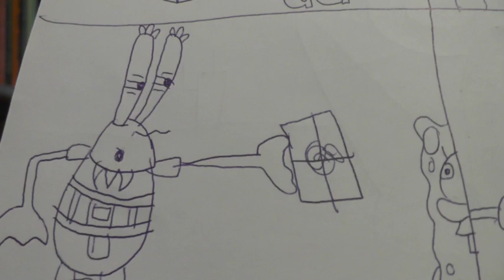Mr. Krabs' Present (2018 Storyboard)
an uncut recording of me guessing what the characters are saying (2021), cuz i never wrote speech bubbles back in 2018 and i don't remember what the characters were saying bruh